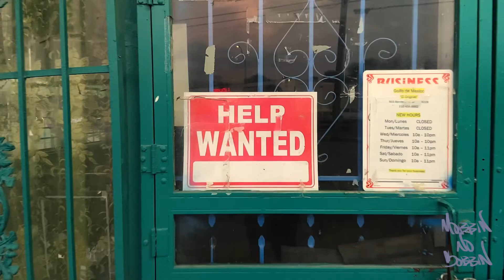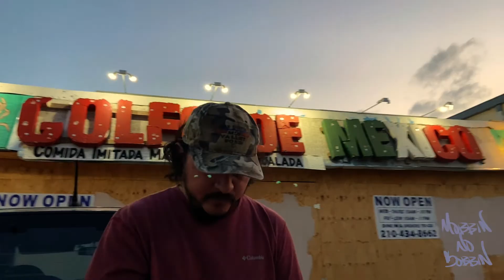beautiful lou - i went from where the hoes at 2 what does it all mean & i hate it plz turn it off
written & prod by beautiful lou
directed by ant honey & glazeeed
mobbin no sobbin records

can u at least pretend 2 b havin a good time?